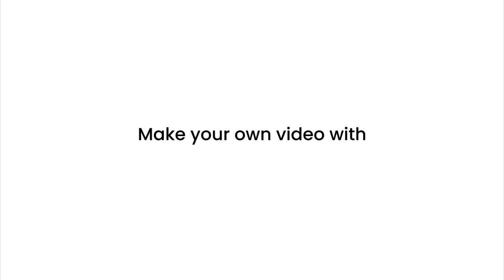Happy Fourth of July 2021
"Those early patriots may have come from different backgrounds and different walks of life, but they were united by a belief in a simple truth: that we are all created equal, that we are all endowed by our Creator with certain inalienable rights, that among these rights are life, liberty, and the pursuit of happiness." ~ President Barack Obama.   ~ From All of Us at Appliance Force.

ABOUT US: Houston's Best. All Major and Minor Repair, Service & Maintenance. We appreciate your support.

We will, and can fix any and all appliances in your home.
Refrigerator, Ice Maker, Wine Cooler, Range, Oven, Wall Oven, Stove, Cooktop, Microwave, Dishwasher, Vent Hood, Exhaust Fan, Washing Machine, Dryer, Combo Washer/Dryer, Stackable Washer/Dryer.  Fully insured.  Uniformed technicians.  Masks.  All work guaranteed. Google Guaranteed!